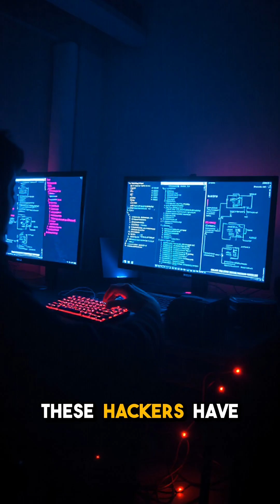Ghosts in the Machine: South East Asia Telco Espionage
Uncover the shadowy world of state-sponsored cyber espionage targeting telecom networks. Learn about advanced hacking techniques and the long game these hackers are playing.